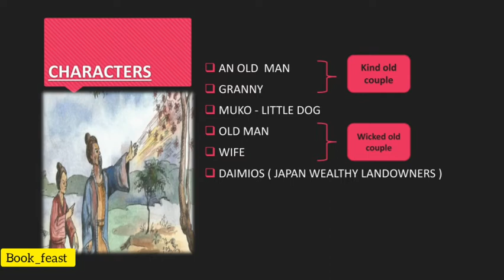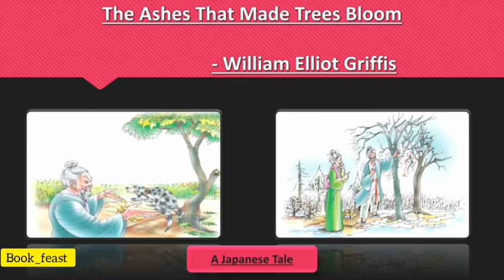William Elliot Griffis | The Ashes that Made Trees Bloom | Japanese tale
Hello everyone
This video deals with the short story "The Ashes that Made Tree Bloom" by  William Elliot Griffis, which is a Japanese tale

 Reference text : Honeycomb
Textbook in English for Class VII
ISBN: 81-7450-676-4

Greetings
with Regards,